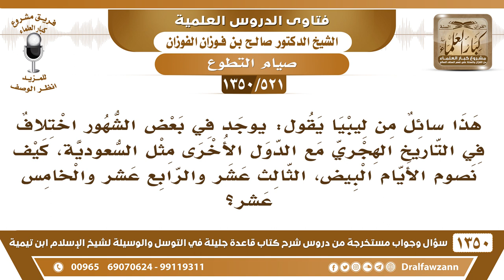[521 /1350] من ليبيا يقول: يوجد اختلاف في بعض الشهور مع الدول الأخرى فكيف نصوم الأيام البيض...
-[521 /1350] السؤال: هذا سائل من ليبيا يقول: يوجد في بعض الشهور اختلاف في التاريخ الهجري مع الدول الأخرى مثل السعودية، كيف نصوم الأيام البيض، الثالث عشر والرابع عشر والخامس عشر؟
 الجواب: الأمر واسع في هذا، أيام البيض واضحة، اللي يُصبح فيها القمر هي أيام البيض.
للاشتراك في قناة الشيخ صالح الفوزان
أسئلة وأجوبة من شرح قاعدة جليلة ( 1350 ) مقطع

للاستفسار والإقتراحات والدعم
رئيس الفريق
لمشروع كبار العلماء